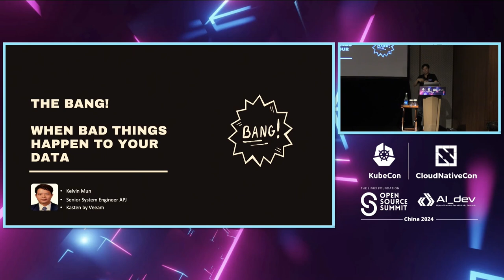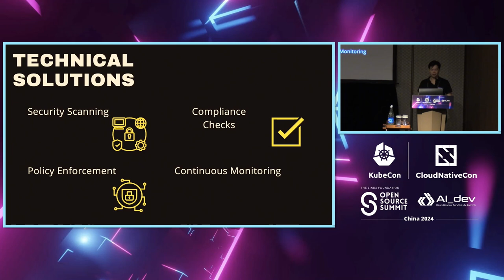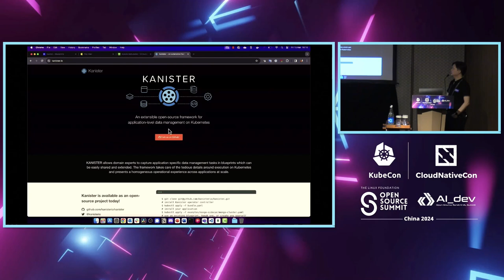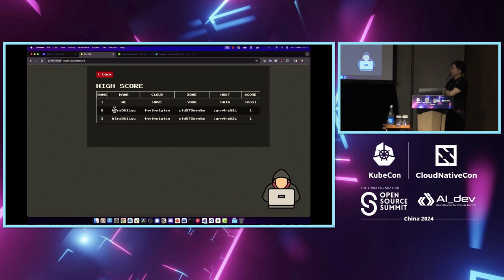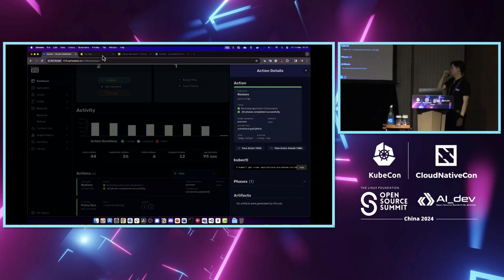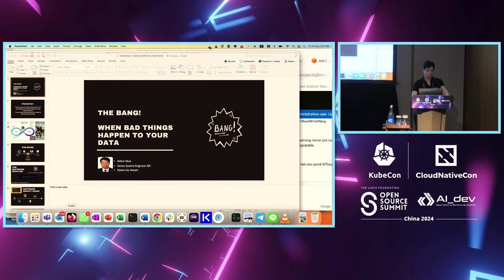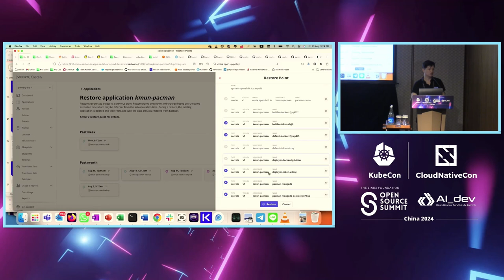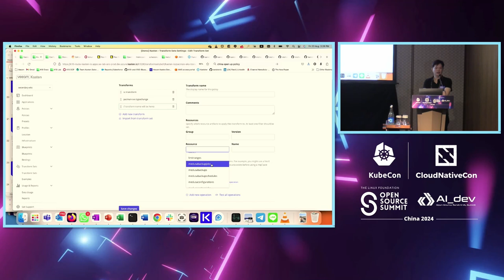The Bang! - When Bad Things Happen to Your Data | 爆炸！- 当数据出问题时 - Kelvin Mun, Veeam Software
Imagine the inevitable has already happened—you’ve had a security breach—and you’re now dealing with the aftermath. Organisations must act fast to ensure business returns to operations quickly while also figuring out how to prevent similar incidents in the future. By adopting new use cases, engineering teams are simultaneously accelerating the deployment of sensitive data across multi-cloud architectures and tapping into new risk factors. In this talk, we will use the “Data Security Bang” analogy and learnings from resilience engineering to answer questions such as: How could we do more left of bang (prevention) to help with the speed of right of bang (remediation)? The audience will be guided through a set of example scenarios in a 90s-style game, using Kanister, OPA, and Prometheus, in which they can make decisions on data security to guide the way towards a more robust infrastructure.

想象不可避免的事情已经发生了——您遭遇了安全漏洞——现在您正在处理后果。组织必须迅速采取行动，确保业务迅速恢复运营，同时还要想办法防止将来发生类似事件。通过采用新的用例，工程团队同时加速了跨多云架构部署敏感数据，并利用新的风险因素。 在这次演讲中，我们将使用“数据安全爆炸”的类比和弹性工程的经验教训来回答诸如：我们如何可以在爆炸之前做更多的事情（预防），以帮助加快爆炸之后的速度（补救）？观众将通过90年代风格的游戏中的一系列示例场景，使用Kanister、OPA和Prometheus，来做出关于数据安全的决策，引导通往更健壮基础设施的道路。